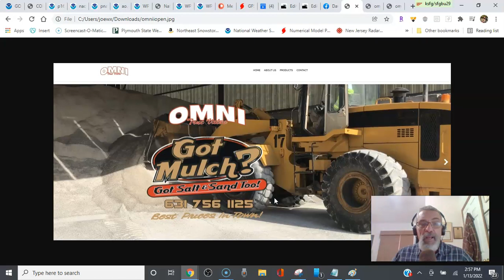Weather in 5 Very Cold Air, Storm Deep South & East Coast Snow Ice Rain Wind Sunday Into Monday.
Weather in 5, an ocean storm is developing and will bring down very cold air Friday night into Sunday and that sets up a storm moving through the Deep South and then up the East Coast. Heavy snow is forecast from the Northern Gulf States and Tennessee and then northward up the Appalachians to the Interior Mid Atlantic and then New England. This storm will produce heavy rain and snow as well as ice in the South, strong winds and coastal flooding along the Northern Mid Atlantic coast to Southern New England.